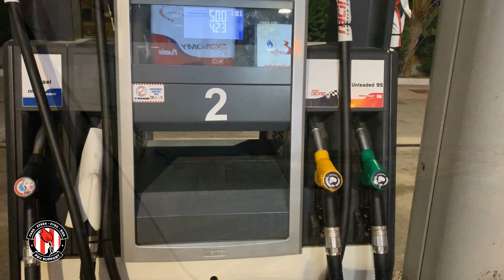Awayday naar Nicosia : Apollon Limasol-PSV : 29/8/2019 : 0-4